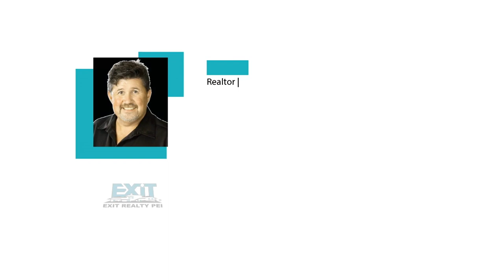**I'M SOLD**🏠PEI REAL ESTATE | SUMMERSIDE REAL ESTATE |3210 County Line Road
Charlottetown Prince Edward Island Real Estate | House for Sale | PEI Real Estate | REALTOR® | Real Estate Agent | MLS | Real Estate Agent | Luxury Real Estate

🏠If you're looking for a well maintained 3 bedroom 1 bathroom home just minutes outside the Kensington, Located on County Line Road this could be the one for you! This home is sitting on 1.42 acre features a Main level eat-in kitchen with expresso cabinets. The basement is unfinished. Renovations over the years include the following:New Kitchen, Bath and windows(2014). New heat pump(2016),new septic(2011),new fibreglass oil tank(2018), New furnace(2018).The property has apple and cherry trees and space for your own garden.

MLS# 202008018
Price $178,500 CAD Funds.

Marketing your Real Estate Socially and Internationally!

Chris has a strong business background and works with residential, waterfront, commercial properties including income apartment buildings, malls, office buildings, and raw land for development. Christopher and his team cover the entire island and EXIT Realty has offices in Charlottetown, Summerside to cover the Island tip to tip on Prince Edward Island.

🇨🇦PEI REAL ESTATE -PEI HOUSES FOR SALE-PEI HOUSES FOR SALE
➡️FIND YOUR NEXT HOME WITH US!

PEI REAL ESTATE PROPERTIES FOR SALE! PEI REAL ESTATE -24 HOUR A DAY OPEN HOME ON VIDEO!!